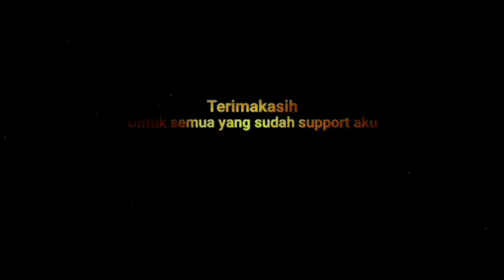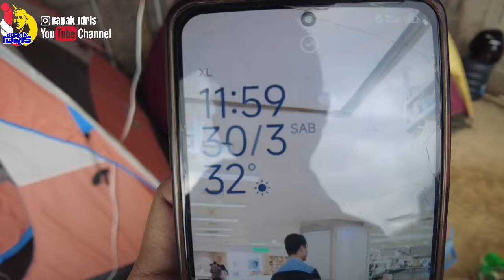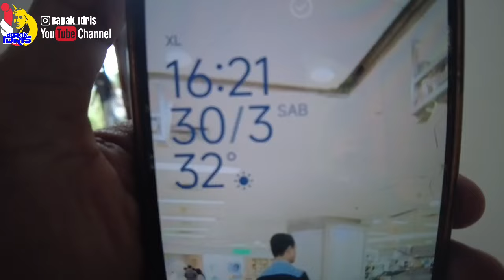FINISHING PEMBUATAN KAMAR MANDI ❗❗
Terima kasih buat kalian semua yang udah nyempetin nonton video ini, jgn lupa Like, Comment jika kalian ada ide untuk video kami, Share untuk  keseruan kami, and Subcribe agar kalian selalu dapat update kegiatan kami..
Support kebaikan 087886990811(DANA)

Salam
Creator Abal-abal